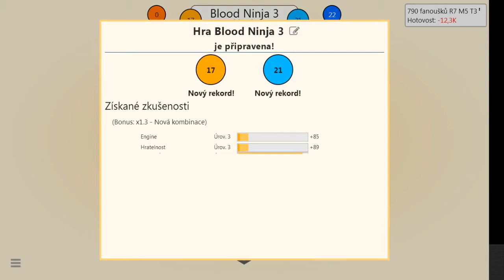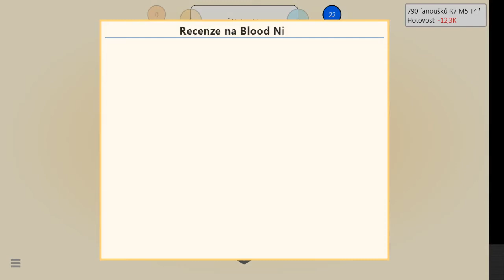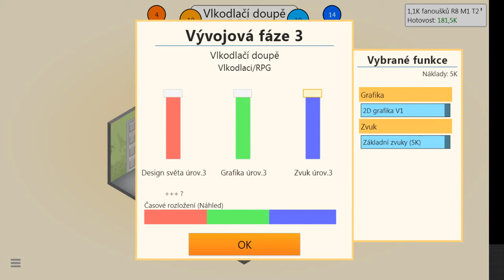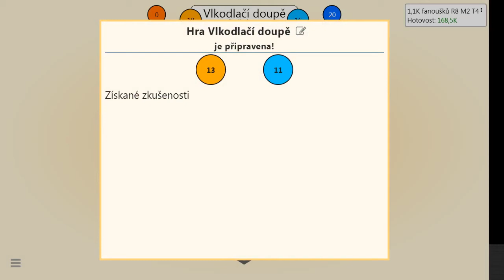Game Dev Tycoon |#05| - první tisícovka fanoušků